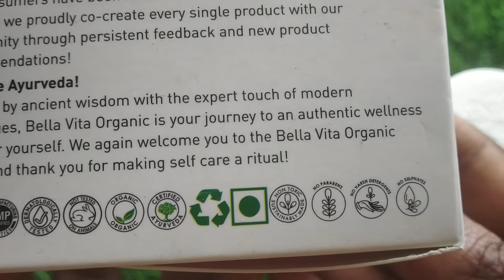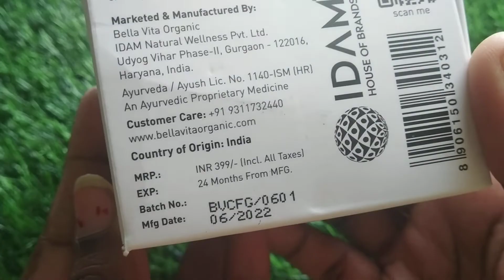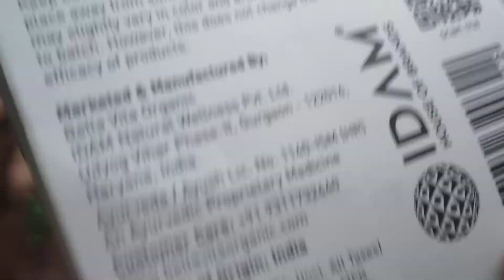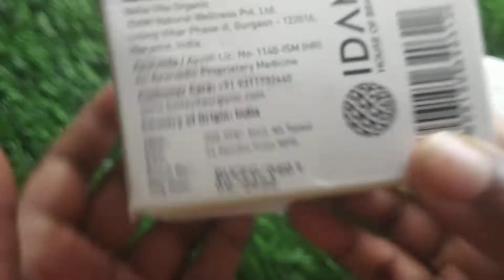चेहरे कि काले परत को उतार देता है | C Glow face gel | vitamin c face cream | Bella Vita products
PERFUMES
FACE WASHES
MEN'S GROOMING
SHAMPOOS

C-Glow Oil-Free Face Gel
Your fuss-free route to even skin tone is here! An oil control hydration gel, formulated with Vitamin C, Papaya and Aloe extracts works on controlling oil production, combats blemishes and pigmentation and brightens and nourishes the skin. A non-sticky formula, The C-Glow Oil-Free Face Gel is an effective solution for reviving damaged skin from within. An antioxidant powerhouse, Vitamin C effectively controls oil production and protects against free radicals and harmful UV rays. Anti-inflammatory properties of Aloe Vera soothes and heals skin against redness & itching whilst Papaya extracts are rich in Vitamin A and C which effectively removes dead skin cells for a matte, oil-free and hydrated skin.

Key Benefits:

Anti-blemish & pigmentation
Brightens overall complexion
Controls excess oil production
Nourishes & hydrates your skin

Note: Always do a patch test before using the product.
Bella Vita Organic products are created using natural products so their colour and fragrance may vary over time but will not affect the efficacy of the product.